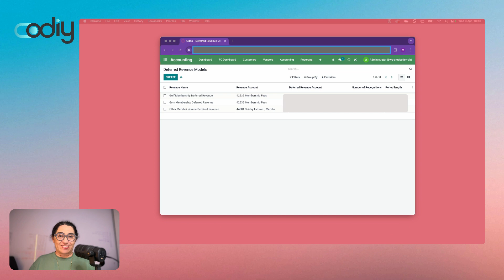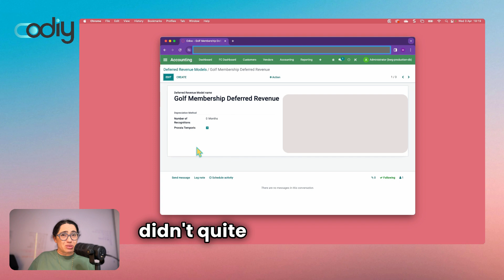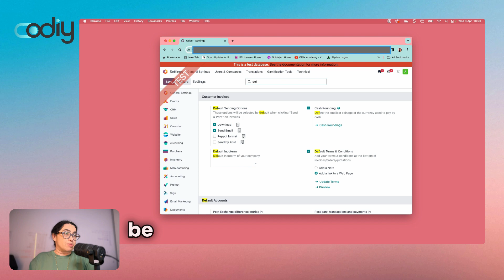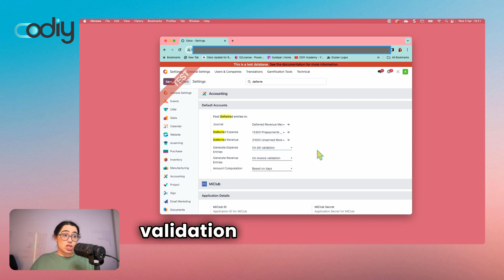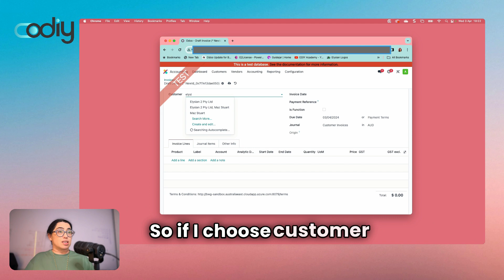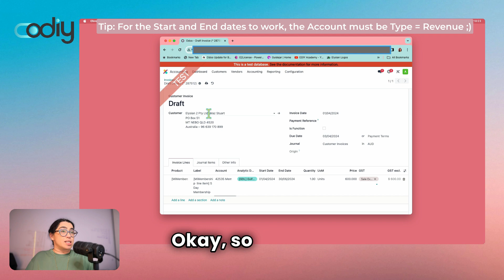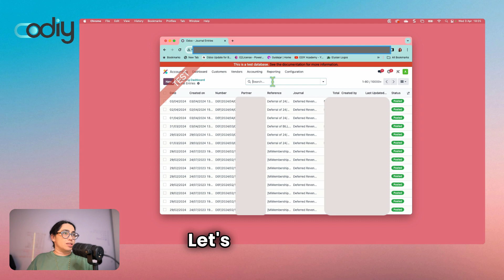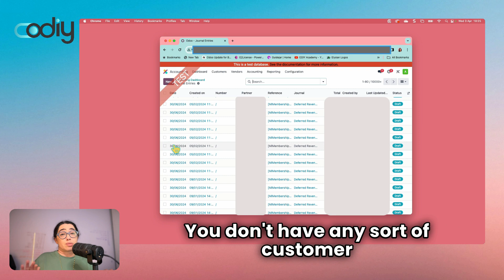Odoo 17 Deferred Revenue & Expenses Guide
Upgrading to @Odoo 17 or curious about its new accounting features? Our latest video breaks down everything you need to know about the revamped approach to deferred revenue and expenses. We share our real upgrade experience from V15 to V17, highlighting the must-know changes that could affect your business.